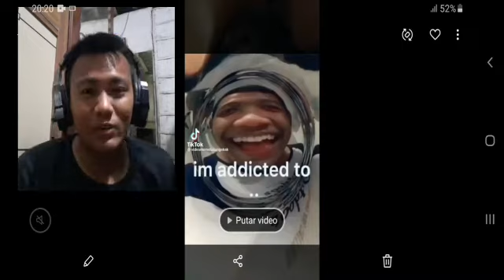VLOG PANJI | VIDEO LUCU NGAKAK | KALIAN PASTI NGAKAK !!